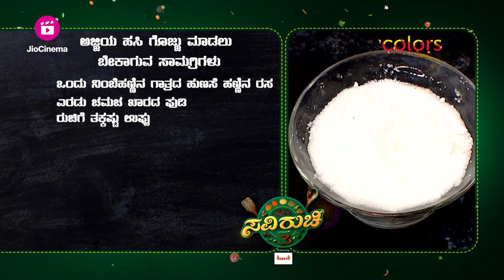Saviruchi S3 - ಸವಿರುಚಿ S3 | ಚಟಾ ಪಟಾ ಚಂದ್ರು ಅವರಿಂದ ಚಿಲ್ಲಿ ಚಿಕನ್